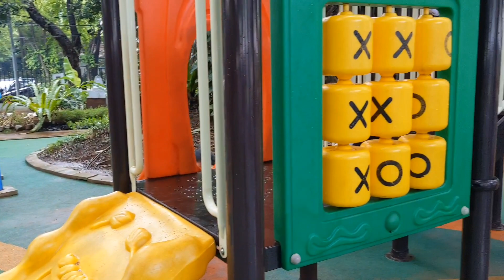JONATHAN MAIN DI PLAYGROUND LAPANGAN BANTENG